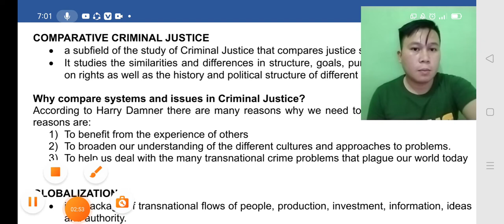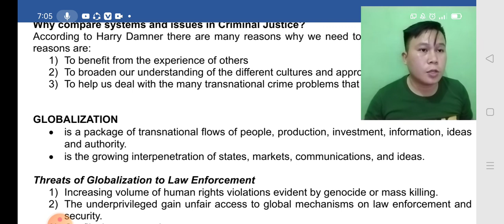LEA 2 COMPARATIVE MODELS IN POLICING | COMPARATIVE POLOCE SYSTEM | Part 3